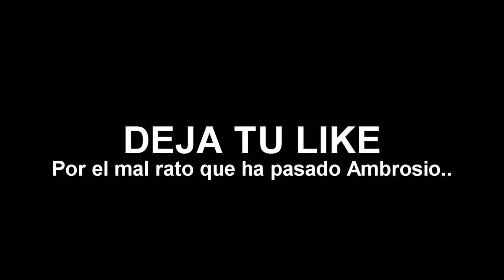AMBROSIO Y EL RAP DE MINECRAFT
Bienvenidos a otro vídeo de AMBROSIO, esta vez nos encontramos con un vídeo reacción del RAP DE MINECRAFT. Veremos que dice AMBROSIO sobre esto...

RAP DE MINECRAFT - NIÑO RATA

Muchas gracias por tu like y por compartir el vídeo! :D

►►Horario del canal:

Martes, Jueves y Sábados (19:00 a 19:30)
• Puede que los Domingos haya vídeo extra.

◘CURIOSIDADES◘

-¿Quién te hizo la INTRO?

-¿Que canción usas en tu INTRO?
Lensko - Cetus

-¿Tienes Skype?
Sí, es privado. En twitter contesto todo ;)

-¿Como grabas tus vídeos?
Utilizo el Action!

-¿Como editas tus vídeos?
Utilizo el Sony Vegas y Adobe Premiere